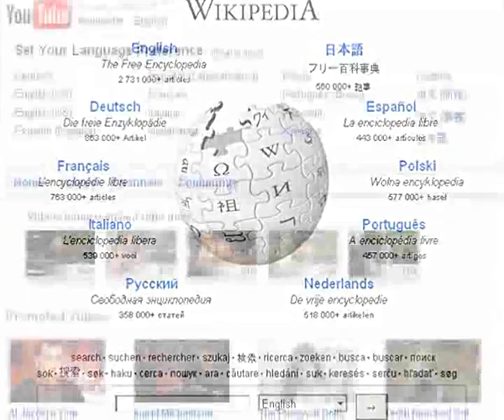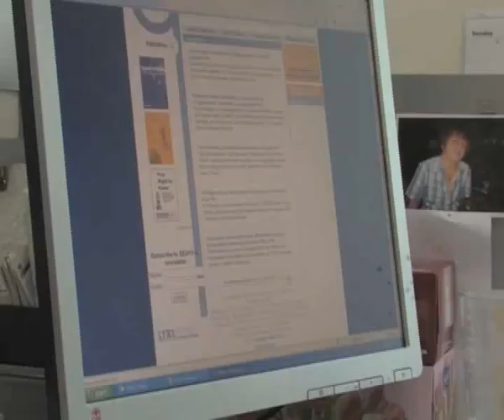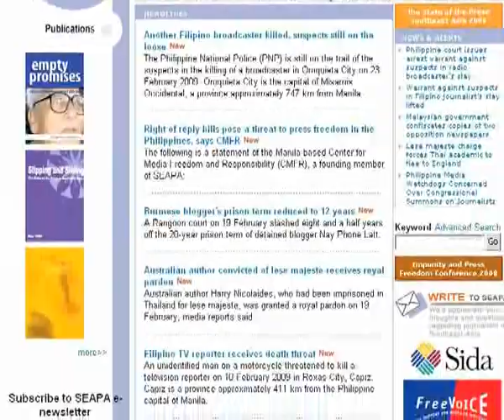Doreen Weisenhaus Interview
Far Eastern Economic Review Deputy Editor Colum Murphy sat down with media law expert Doreen Weisenhaus of Hong Kong University on February 10, 2009 to discuss the difficulties of media censorship in Asia over recent months.